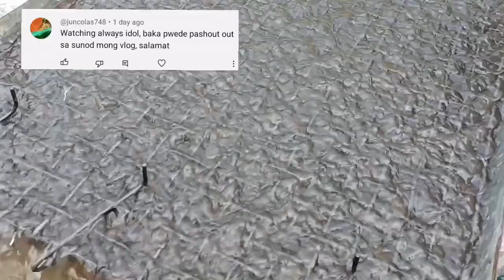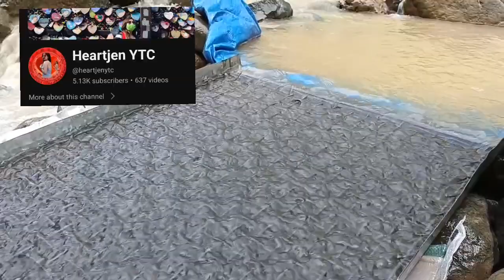2nd Process Ang Paghihiwalay Ng Ginto Mula Sa Black Sand.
Para sa ibang katanongan mag iwan lang po ng coment at sasagutin ko yan sa abot ng aking makakaya at sa mga bago naman baka pwedeng pasubscribe,maraming salamat.